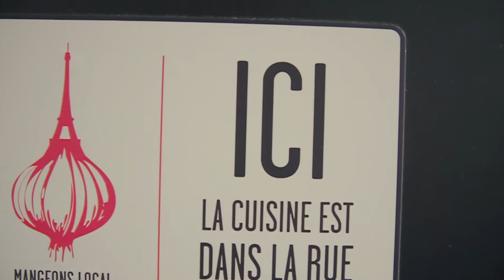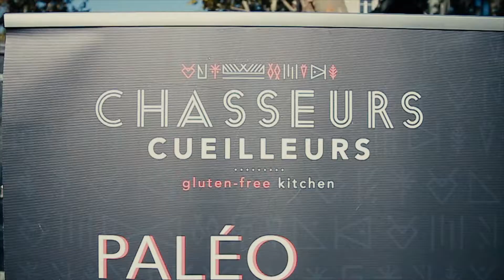♦ TEASER ♦ Street Food Temple #2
Du vendredi 25 au dimanche 27 septembre 2015, Street Food Temple devient l’événement officiel « street food » de la Fête de la Gastronomie !

Avec toujours comme mots d’ordre diversité, originalité des concepts et qualité des produits, le festival précurseur dans le milieu de la street food revient avec plein de bonnes choses dans ses fourneaux : triporteurs, foodtrucks, comptoirs, ciné-food, tables rondes, ateliers enfants, expos, concerts et Djs set…